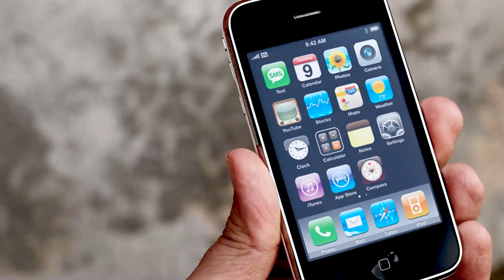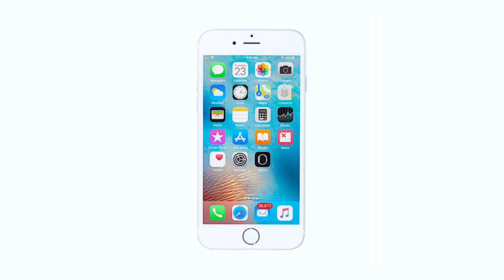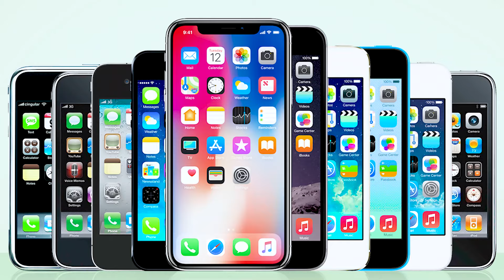How Many Cost Making iPhone | Bangla Explain By Tech Life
How Many iPhone Bangla Tech Explain By Tech Life